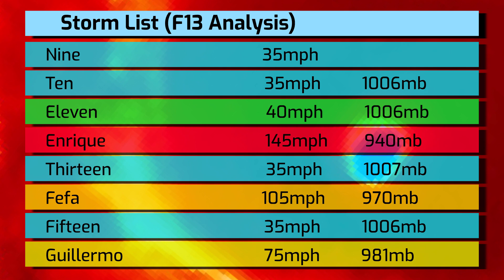1979 Pacific Hurricane Season Animation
The 1979 Pacific Hurricane Season features several weak systems, some only lasted for a matter of hours. The season did have some strong cyclones, those being Dolores, Enrique, and Ignacio which all peaked as major hurricanes. As of the data we've gathered, Andres was the deadliest storm of the season, when it caused 2 fatalities in May when it made a Tropical Storm landfall in Mexico.